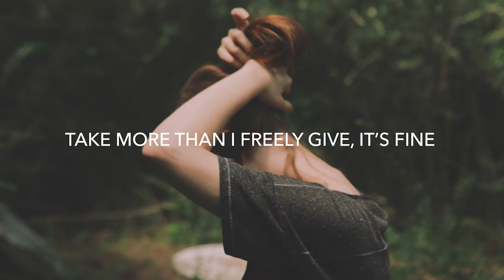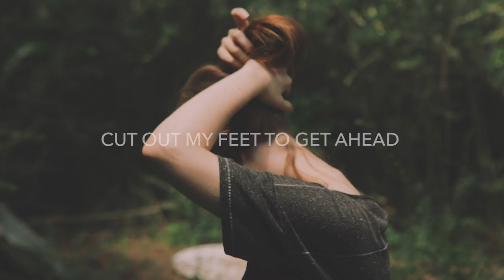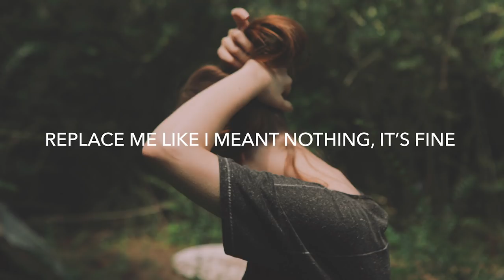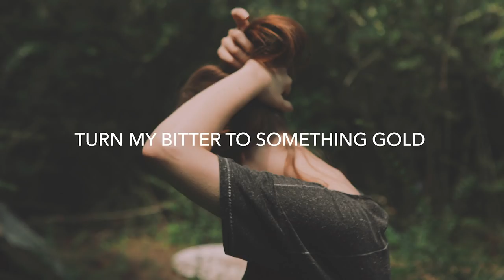Outr3ach & Riell - Damage (Lyrics)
💽 Label: White Label

🎤 Lyrics: Outr3ach & Riell - Damage
[Verse 1]
Drag your claws across my skin
Taste my blood, I let you in
Take more than I freely give, it’s fine

Your silver tongue’s a liar. Tragically flawed, beautifully designed
My pride fuels the fire that brands your name across my mind
And I will make excuses till I turn blue and I fade to grey
Still I’ll wish things were different, but you’ll stay the same

[Chorus]
In time I will let this go
Turn my bitter to something gold
Forget all the things I hoped
It’s too late now, the damage is done

It’s too late now, it’s too late for us

[Verse 2]
Choking on your pride again
Cut out my feet to get ahead
Replace me like I meant nothing, it’s fine

I see it like it’s written. Got insecure across your face
You hide behind indifference. You can’t be touched, you can’t be maimed
Still I’ll wish things were different, but you’ll never change

🔥 Songs you will also like based on this track:
Man Cub feat. SVRCINA - In A Dream (Lyrics)
Arman Cekin - Better Days (Lyrics) ft. Faydee & Karra
Ste - Want To Know You (Lyrics)
Lost Sky - Where We Started (Lyrics) feat. Jex